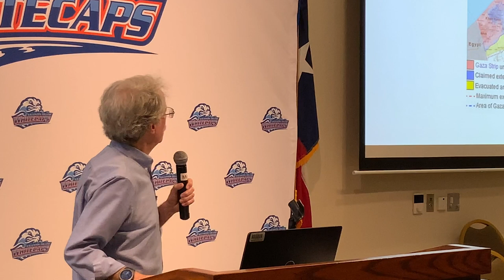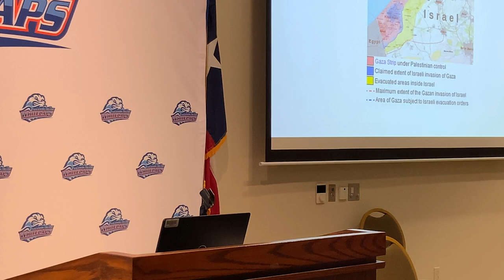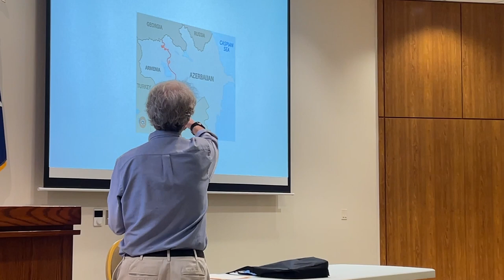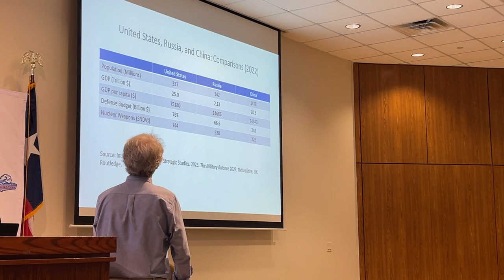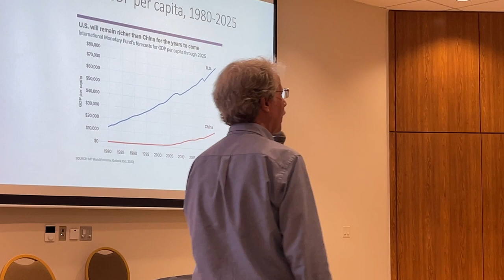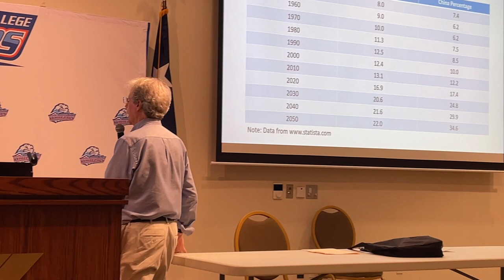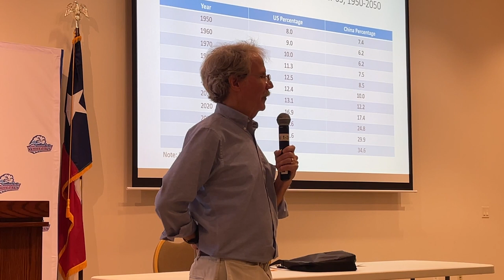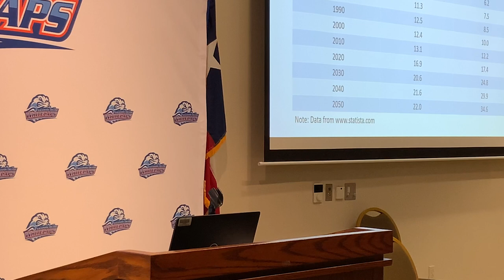2024 GC Lecture Richard Stoll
Galveston College hosted Rice University Political Science Professor, Richard Stoll, who presented “Conflict in the World from the U.S. Point of View” during Galveston College’s 2023-24 “The State of the World” Lecture Series at 6 p.m. on April 9, 2024, in the Seibel Wing at the GC main campus.

Stoll, who is a Baker Institute Rice Scholar, has published six books and numerous articles and book chapters. He has served as the Associate Dean of Social Sciences and as the Associate Director of Rice University’s James A. Baker III Institute for Public Policy.

While at Rice University, Stoll has won 10 teaching awards and was the recipient of the Association of Rice Alumni’s Meritorious Service Award. In 2013, he received the Office of Academic Advising’s Excellence in Advising Award and recently, he was honored with a Lifetime Achievement Award from the Rice University Office of Academic Advising.